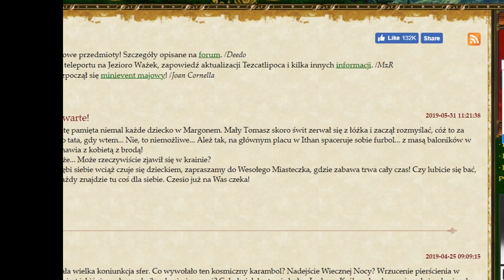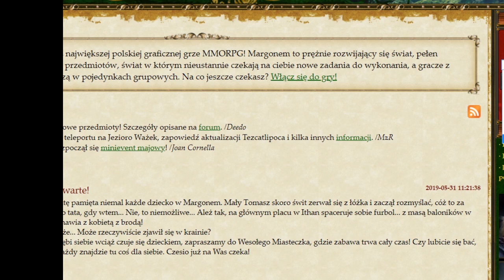QUESTY EVENTOWE NA BŁOGU / MULHER MA / DEMONIS PAN NICOŚCI MARGONEM KATAHHA OCZ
Druga część eventowych questów !

A już jutro robimy Q&A :D